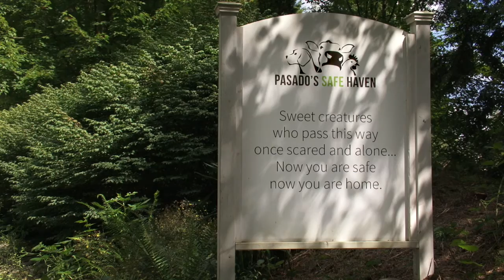Pasado's Safe Haven: Ending Animal Cruelty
Pasado's Safe Haven is on the frontlines, working to end animal cruelty.  In addition to investigating crimes against animals and providing sanctuary and rehabilitation to those who have suffered from abuse and neglect, we also advocate for better laws to protect animals and work to educate the public about how they can help end animal cruelty.